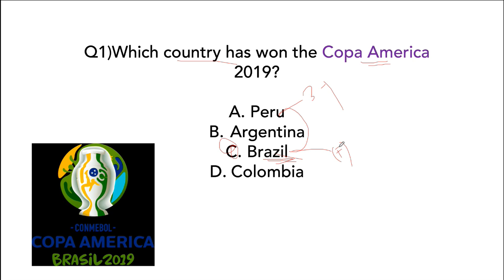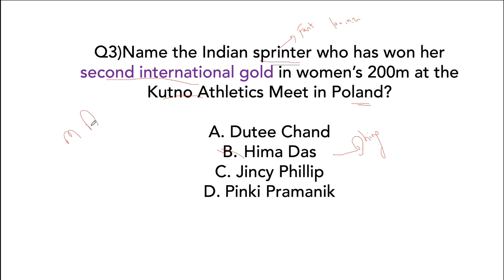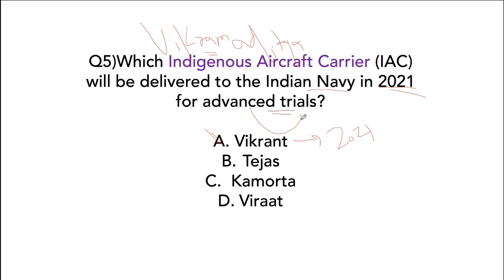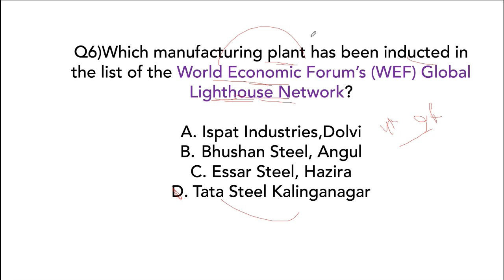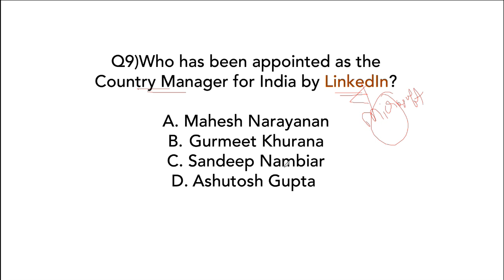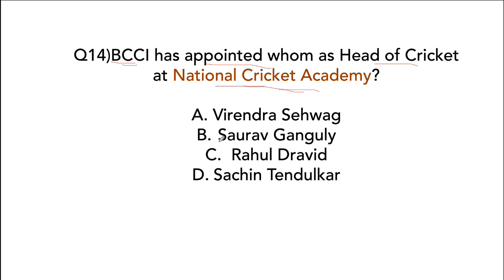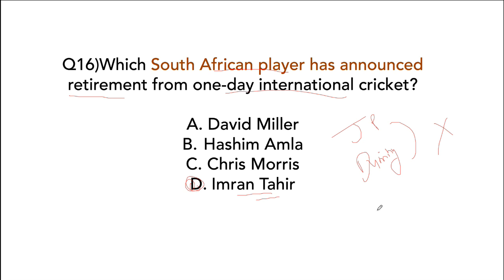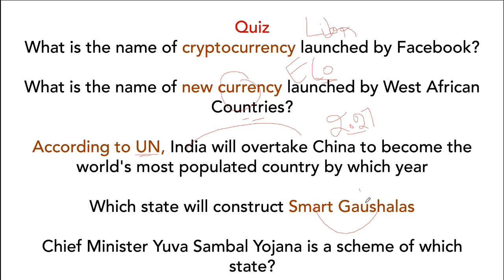July 2019 Current Affairs in ENGLISH - 9 July 2019 - Daily Current Affairs for All Exams